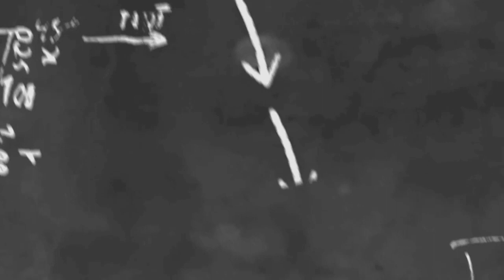ဘောင်းဘောင်းတိုလေးဝတ်ပြီး ဆယ်ကျော်သက်လေးလိုလှပနေတဲ့"သဇင်နွယ်ဝင်း"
cele star
cele new
myanmar new
myanmar model
myanmar movie
myanmar cele